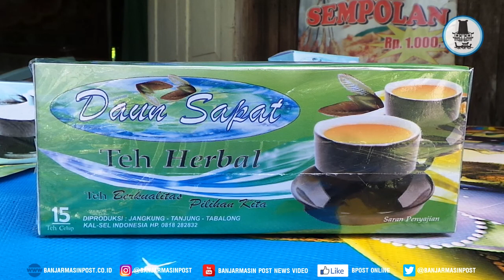Ini Teh Daun Sapat, Khasiatnya Buat Sembuhkan Sakit Pinggang